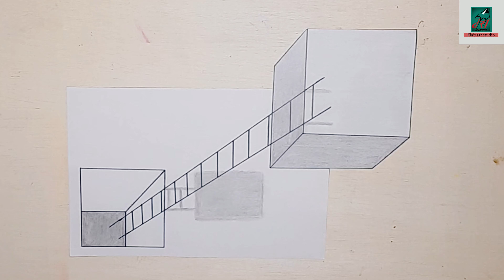How to draw 3d stairs hole with floating cube by Fia's Art Studio | 3d Pencil drawing on paper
How to draw 3D optical illusion - Stair holes and floating cubes for beginners
How to draw 3D optical illusions | stair holes and floating cubes
3d drawing
3d drawing illusion
how to draw 3d art with pencil
3d magic drawing
3d trick art on paper
how to draw a mysterious doorway
pencil shading 3d
3d pencil sketching

Things Used

pencil
scale
black marker

Hey Guys, Hope you all are good. In this video I show you how to draw 3d stairs hole with floating cube in easy way step by step pencil sketching. I hope you will enjoy this video tutorial.